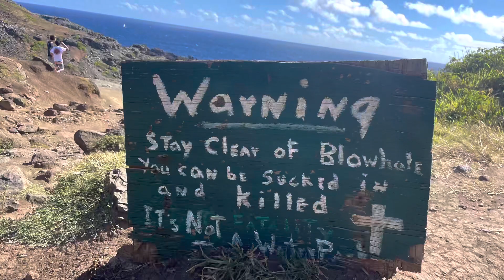Maui 2023 Day 1